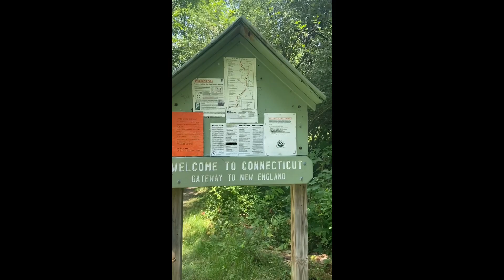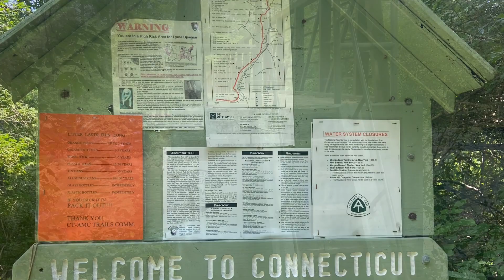Day 119 Schaghticoke